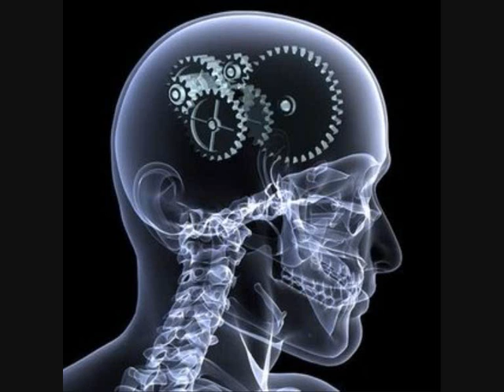audible white mouse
white mouse by audible.